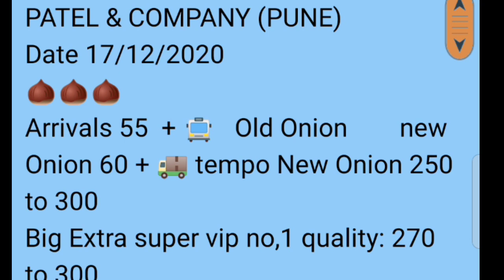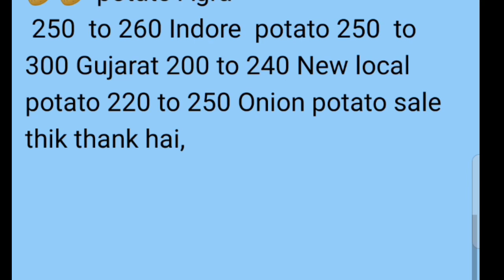पुणे APMC कांदा बाजार भाव दि.17/12/2020